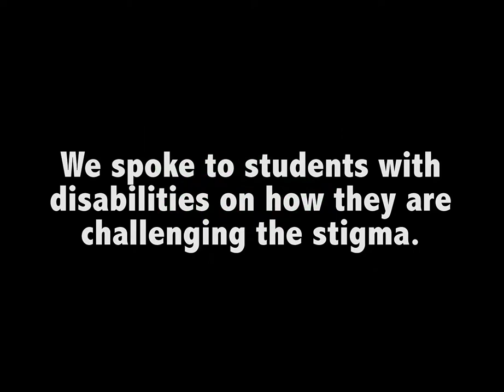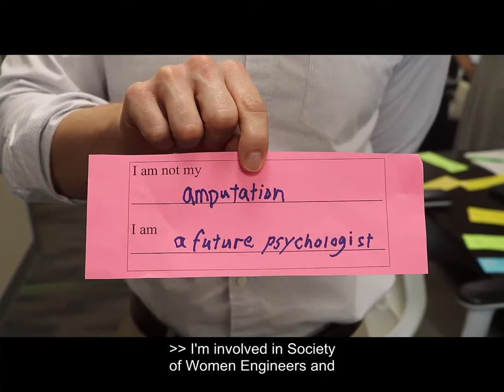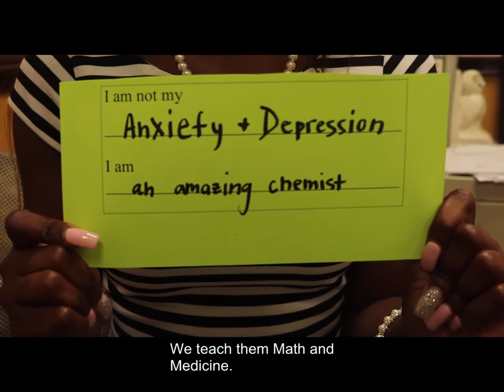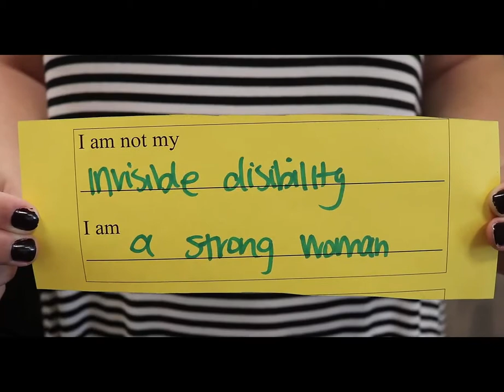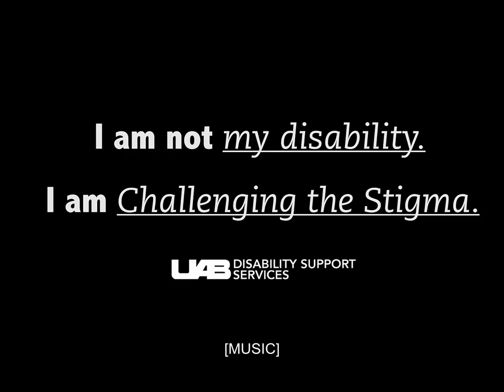Disability Support Services – Challenge The Stigma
UAB Disability Support Services campaign for 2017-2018 is Challenge the Stigma. They are encouraging the UAB community to challenge their personal stigmas and not let what is holding them down be their identity but to challenge that stigma.